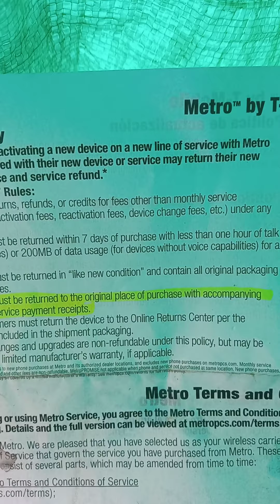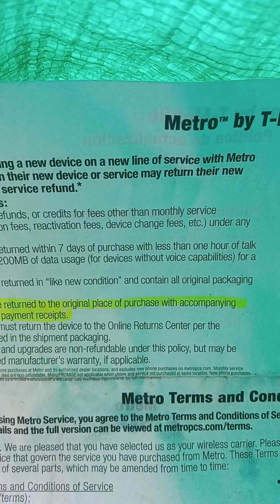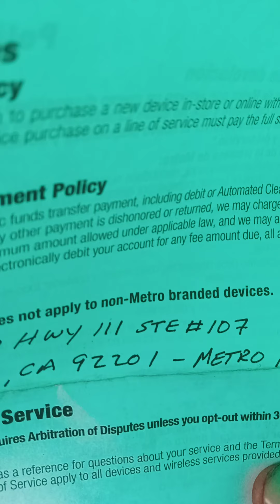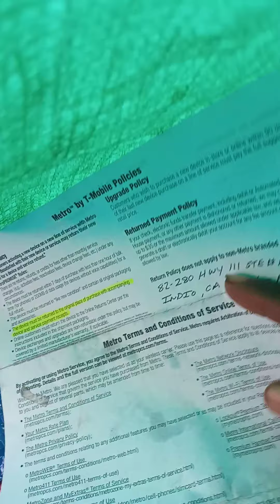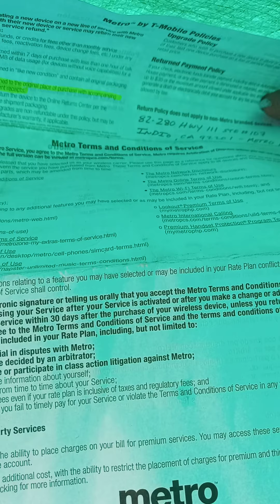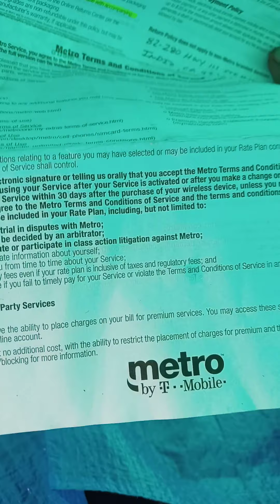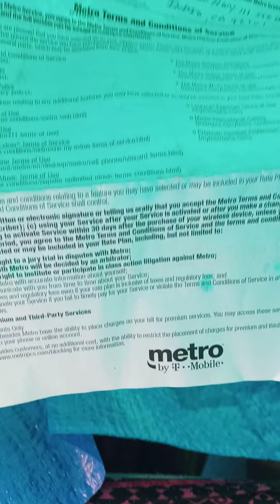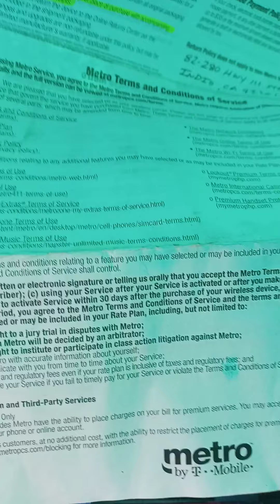January 20, 2021